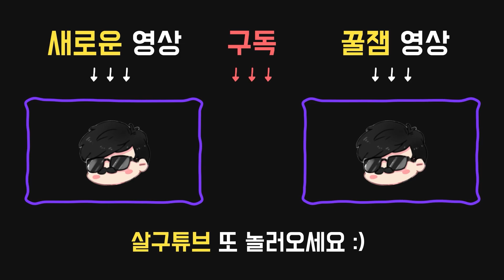런구야 또 너야....? - Dead by daylight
2021년 12월23일 방송입니다.

아이템:

●구급상자
내구도 24.
타인을 치료하는 속도가 35% 빨라진다.

애드온:

●항출혈제
치료받는 동안추가 상호작용 버튼을 누르면, 항출혈 주사기[8]를 사용할 수 있는 구급상자를 사용할 수 있다.
부상당한 생존자에게 항출혈제를 사용했다면 그는 8초동안 인내 상태 효과에 빠진다. 그동안 생존자는 빈사 상태에 빠지는 대신 깊은 상흔 상태 효과만 적용받는다. 생존자는 20초 동안 자신을 치료할 수 있다.
만일 심각한 부상 상태의 생존자가 피해를 받거나 깊은 상흔의 제한시간이 끝나면 생존자는 즉시 빈사 상태에 빠진다.추가 상호작용으로 사용 가능.
사용 중인 구급 상자가 소진된다.

●3시 : 공작원(SABOTEUR)
오라를 감지하는 잠재력을 끌어낸다.
살인마가 생존자를 옮기고 있는 경우, 생존자를 짊어진 장소로부터 56미터 범위 내에 갈고리 오라를 볼 수 있게 된다.
공구상자 없이 갈고리를 파괴할 수 있는 능력이 활성화된다.
공구상자 없이 갈고리를 파괴하는 것은 2.5초가 걸린다.
파괴공작은 90초 / 75초 / 60초의 재사용 대기 시간이 걸린다.

●6시 : 호재: 치료의 순환(BOON: CIRCLE OF HEALING)
기본 또는 주술 토템 근처에서 기술 사용 버튼을 길게 눌러 축복하면 호재 토템이 생성된다. 24미터 범위 내애서 부드러운 차임벨 소리가 들려온다.
호재 토템의 범위 내에 있는 모든 생존자는 90% / 95% / 100%의 치료 속도 보너스를 획득하며 구급상자 없이도 스스로를 치료할 수 있게 된다.
한 번에 단 한개의 호재 토템만 축복할 수 있다. 모든 장착된 기술은 호재 토템에 적용된다.

●9시 : 남자의 패기(METTLE OF MAN)
보호 공격 점수 이벤트가 3회 발생하면 기술이 발동된다.
발동되면, 당신을 부상 상태에서 빈사 상태로 빠뜨리는 살인마의 다음 공격을 무시할 수 있다.
이후 받는 치료로 최대 체력을 회복하면 살인마에게서 12미터 / 14미터 / 16미터 이상 떨어졌을 때 자신의 오라가 살인마에게 노출된다.
이후 다시 한번 빈사 상태에 빠지면 이 기술이 비활성화된다.
살인마의 집착 대상 이 될 확률이 증가한다.
한 게임에 한 명의 집착 대상만 존재할 수 있다.